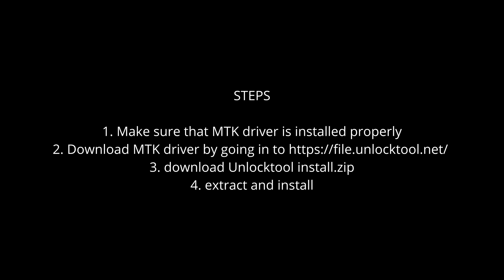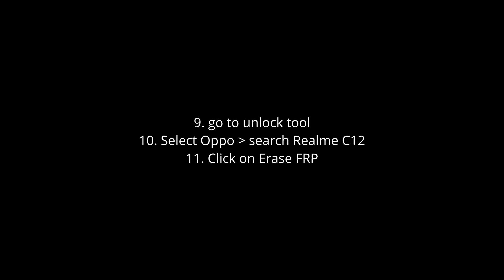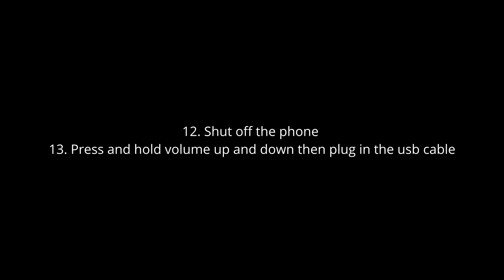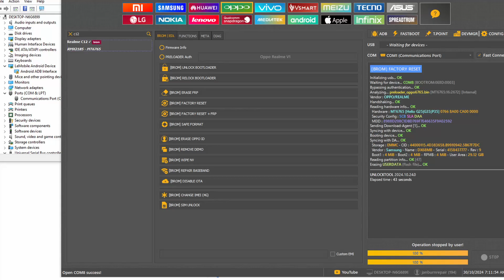HOW TO RESET PASSWORD FOR REALME C12